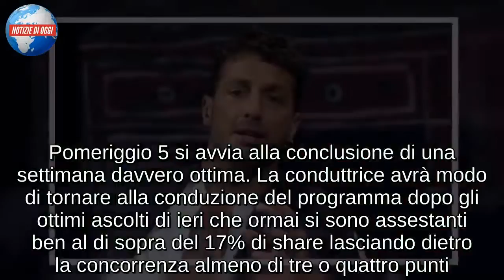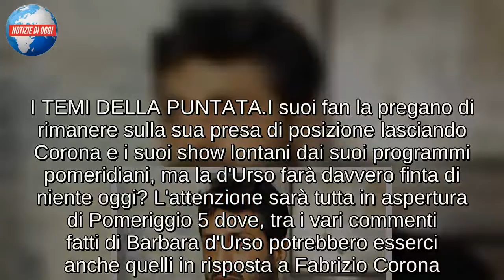Pomeriggio 5/ Anticipazioni e ospiti 26 ottobre: la d'Urso si "piegherà" a Fabrizio Corona?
Pomeriggio 5 si avvia alla conclusione di una settimana davvero ottima. La conduttrice avrà modo di tornare alla conduzione del programma dopo gli ottimi ascolti di ieri che ormai si sono assestanti ben al di sopra del 17% di share lasciando dietro la concorrenza almeno di tre o quattro punti. Siamo sicuri che oggi accadrà lo stesso e non tanto per il programma in sé, sempre molto seguito, ma per quello che è successo ieri sera al Grande Fratello Vip. Sappiamo bene che tra la conduttrice e l'ex re dei paparazzi non scorre buon sangue ma Fabrizio Corona, dopo lo scontro con Ilary Blasi, ha rilascato una serie di dirette in cui ha tirato in mezzo (e taggato) anche la conduttrice napoletana dicendole che nemmeno lei si sarebbe permessa di fare quello che ha fatto la romana. Per alcuni sono delle vere e proprie "avances" a cui la d'Urso potrebbe cedere magari proprio a Pomeriggio 5 o, magari, a Domenica Live.

I TEMI DELLA PUNTATA
I suoi fan la pregano di rimanere sulla sua presa di posizione lasciando Corona e i suoi show lontani dai suoi programmi pomeridiani, ma la d'Urso farà davvero finta di niente oggi? L'attenzione sarà tutta in aspertura di Pomeriggio 5 dove, tra i vari commenti fatti di Barbara d'Urso potrebbero esserci anche quelli in risposta a Fabrizio Corona. Poi, come sempre, si passerà a parlare di cronaca e, molto probabilmente, delle maestre arrestate in provincia di Bari a cause delle violenze perpetrate ai danni dei ragazzini che seguivano. La secona parte sarà dedicata al gossip e allo spettacolo e, molto probabilmente, anche al Grande Fratello Vip. Flavia Vento sarà in studio e dirà la sua su Corona e la Blasi?